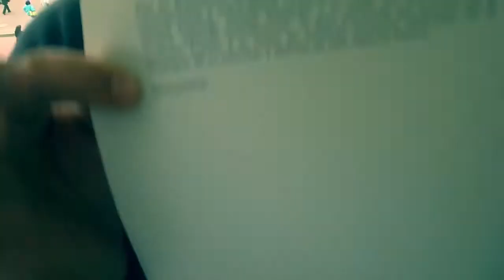Geo Filtros Snapchat